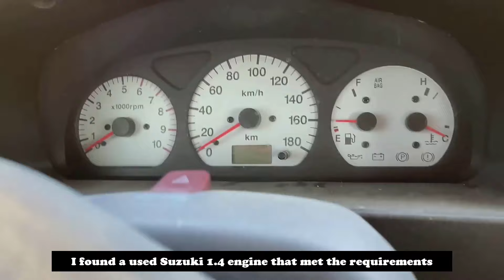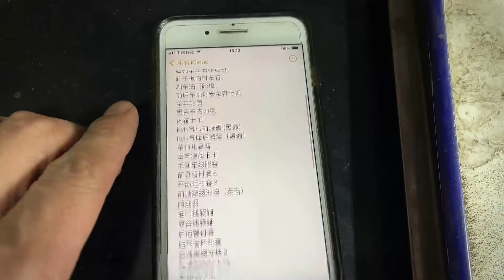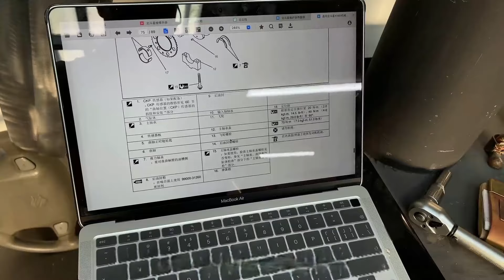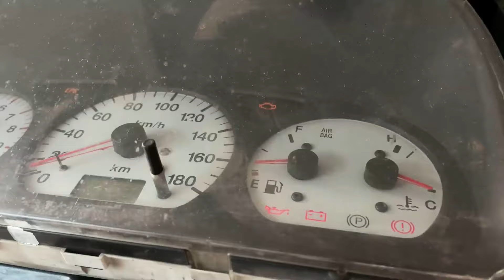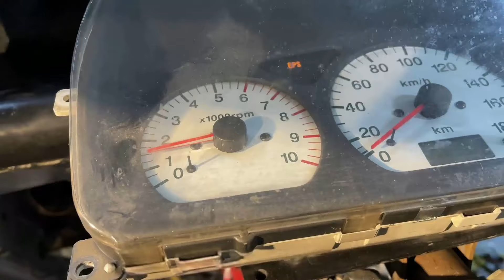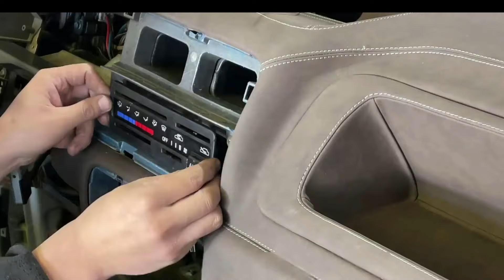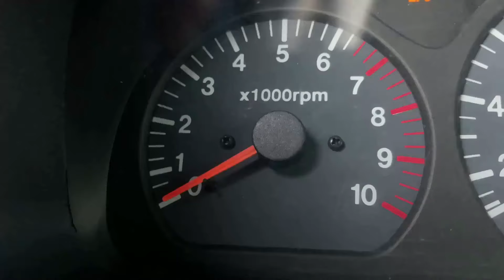It took 45 Days to Restore And Renovate An Old Suzuki Beidouxing Bought for $1000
Mechanic's Diary | It took 45 Days to Restore And Renovate An Old Suzuki Beidouxing Bought for $1000

•❅ ✧❅✦Welcome to the Mechanic Diary channel✦❅✧ ❅•
♦ Hi everybody ♦
☛ I built this channel to record my daily work diary and introduce to everyone the work I'm doing.
☛ My daily work includes work related to mechanical and vehicle engineering and I love my job very much.
☛ That work includes: repairing, improving, upgrading, customizing cars, turning an old car into a new car that suits the customer's requirements !
☛ I hope everyone will love the videos on my channel.
☛ Music in video :
1.  From 00:00:00 to 00:00:44
2. From 00:00:48 to 00:05:48